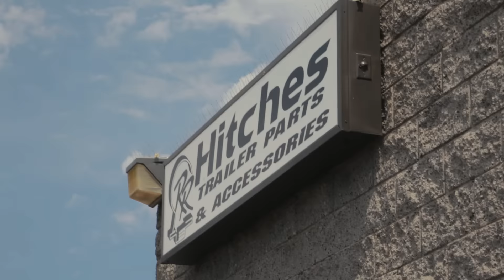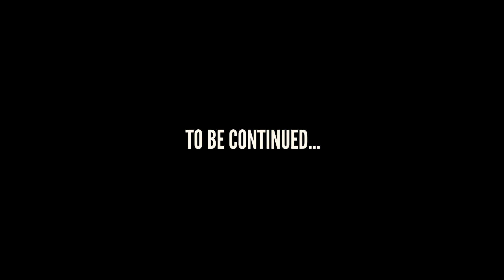ULTIMATE ADVENTURE 2015 // TRAVEL DAY "1"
Here is a quick clip of our first "Day" of traveling. We had a little bit of an issue with a trailer hub but thanks to Tony at R&R Hitches in Kingman AZ we were back on the road this morning! ‪#‎UA2015‬ ‪#‎SynergyMFG